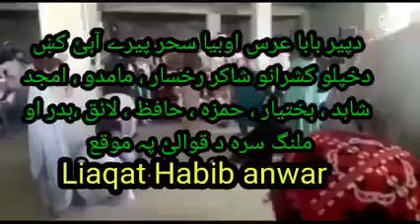پیر بابا عرس